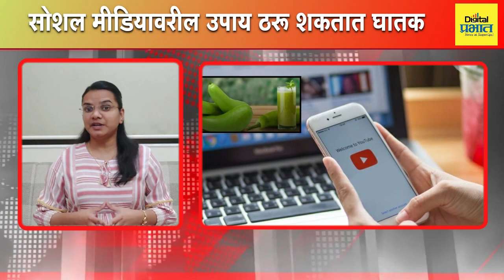TOP NEWS | शिंदे गटाच्या आमदारानेच केली राज्यपालांना हटवण्याची मागणी